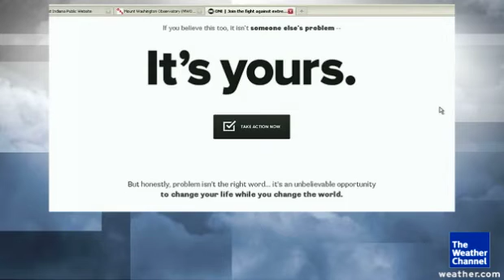Jim Cantore and One.org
At the World Economic Forum in Davos, Switzerland and The Weather Channel Meteorologist Jim Cantore talked to ONE CEO, Michael Elliott.